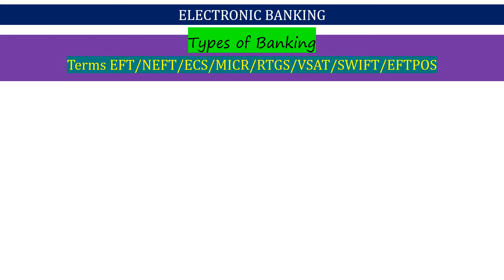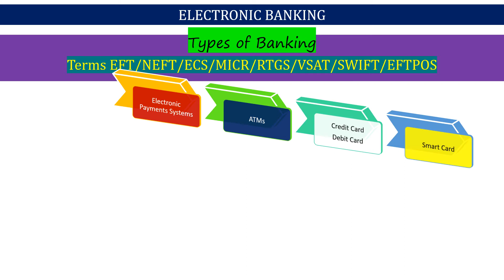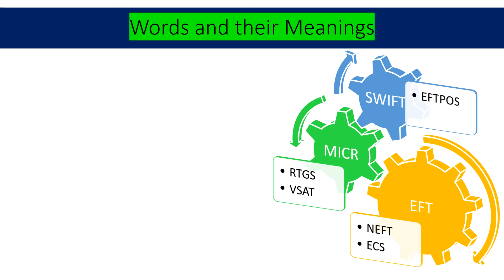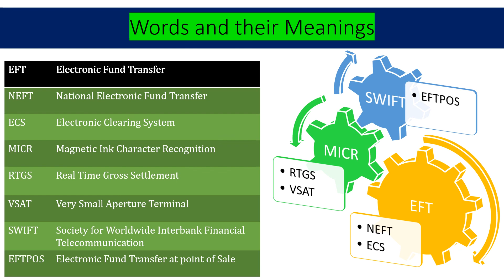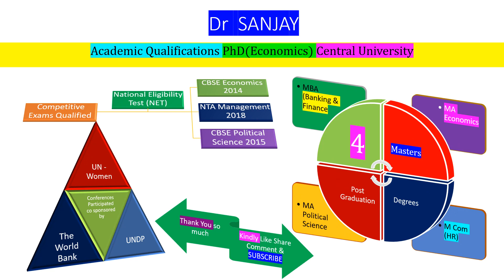ELECTRONIC BANKING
I am Dr Sanjay (Educationalist) academic qualifications PhD (Economics) qualified NET in 3 PG Subjects Economics (2014) Political Science (2015) and Management (2018) Present lecture will discuss electronic payments in Banking